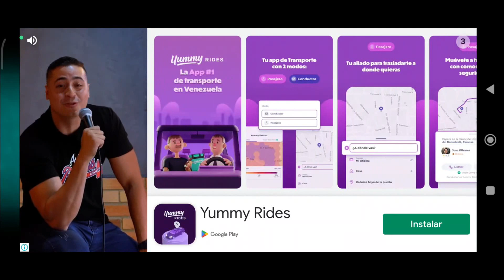Plantas vs Zombies 2 REGRESO Ep. 103 - CAVERNICOLA vs Mega, el lanzamentoso | Meganium Games